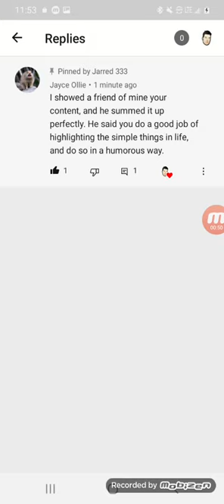Jayce ollie and his friend shout out